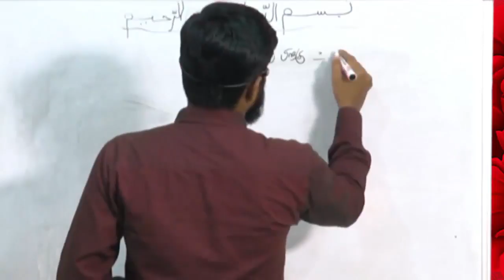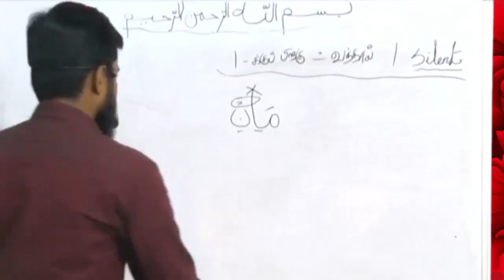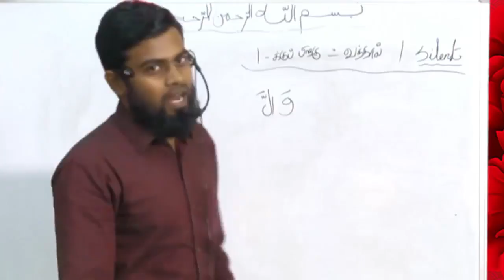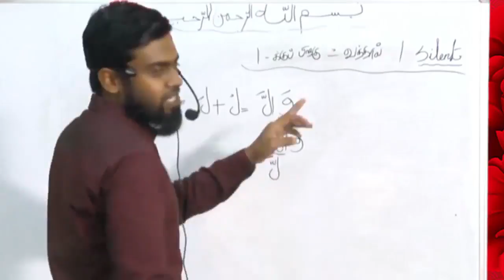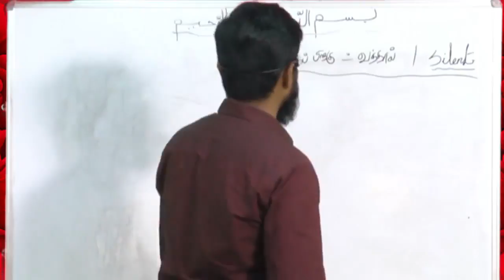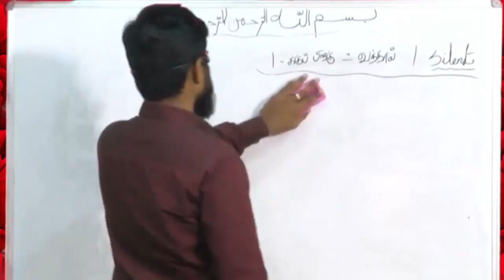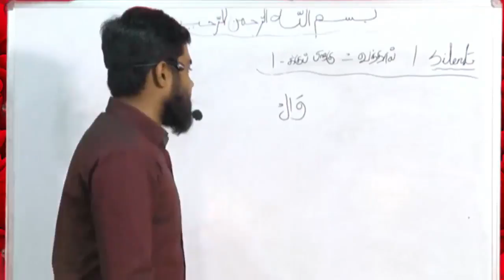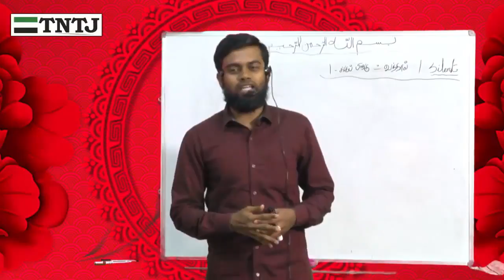குர்ஆனை எளிதில் ஓதிட பாகம் 21 ஸஹர் நேர சிறப்பு நிகழ்ச்சி 2018 பயிற்சி அளிப்பவர் அப்துர் ரஹ்மான் Misc